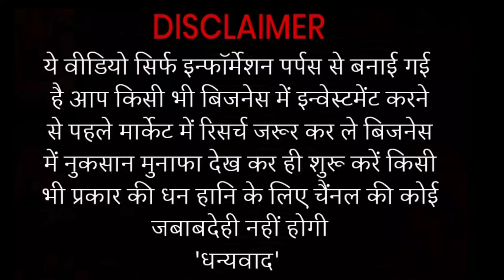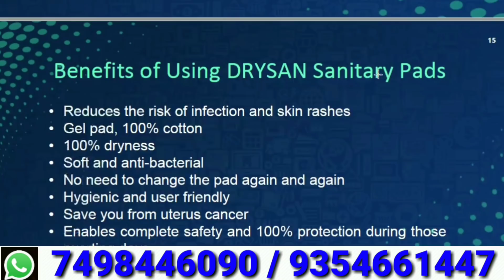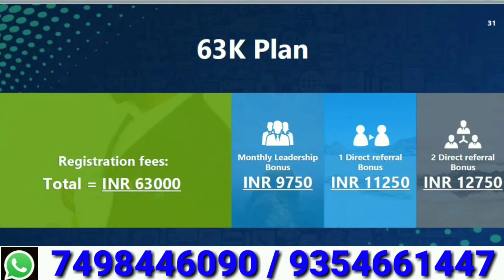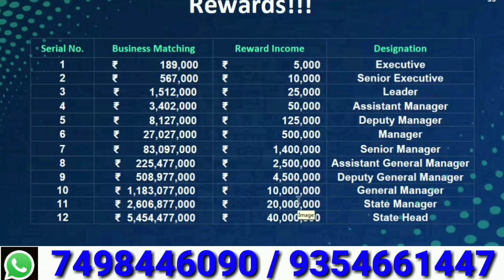कंपनी करेगी पूरा काम || best monthly income plan 2019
Best Monthly Income Plan to invest for 2019

This video non promotional create only information purposes.This channel not responsible for any profit or loss in any business. you must research yourself before start any business